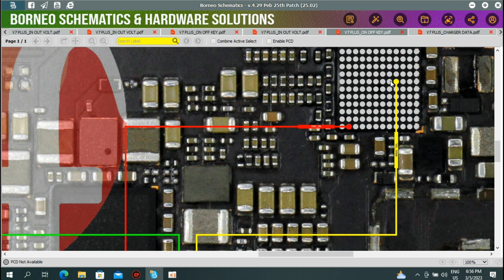Vivo V7 plus on of key // volume up down key ways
vivo v7 plus on of key ways

vivo v7 plus power key ways

v7 plus power key not working

vivo v7 plus power key not working solution

Vivo v7 plus volume down key ways

vivo v7 plus up key ways

vivo v7 plus down key not working
 vivo v7 plus power key track

vivo v7 plus down key track

vivo v7 plus up key track

Vivo v7 plus down key not  working solution

v7 plus all key solution

thankyou